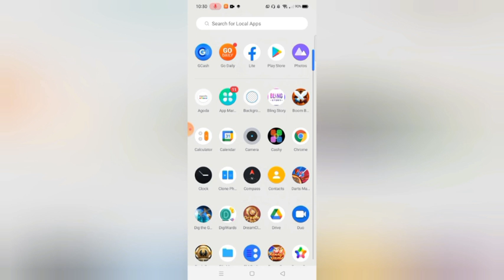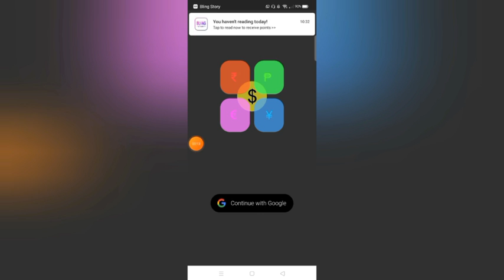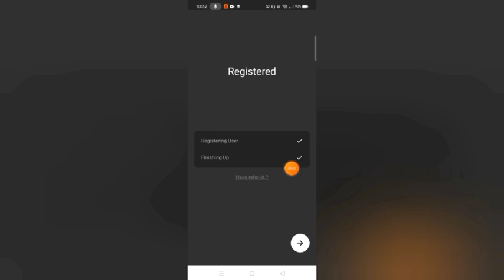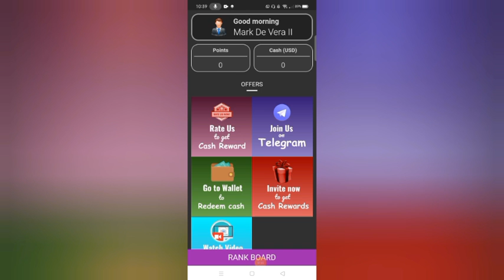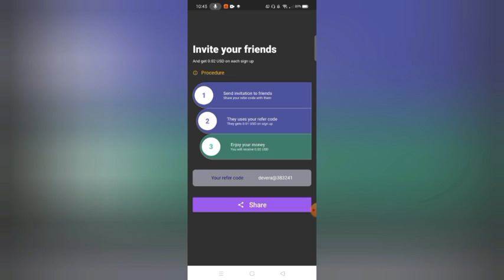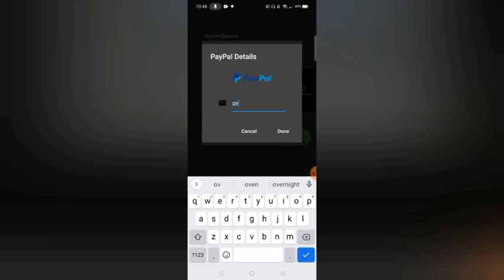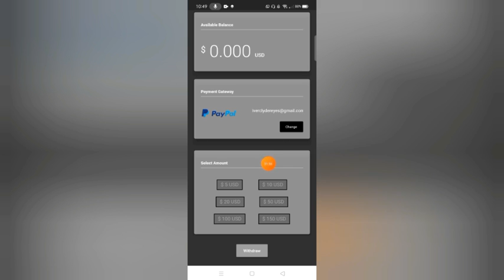NEW 2022 PAYING APP | ORAS ORAS LIBRENG $5 PAYOUT AGAD IN 1 MINUTE! TANGGAP RIN AGAD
NASA COMMENT SECTION PO ANG LINK NG APP NA TO.

Mechanics:
Task 2: Like this video (take screenshot)
Task 4: Comment on this video

Mechanics:
2: LIKE this video (take screenshot)

2: ₱3,500 PER DAY KAHIT OFFLINE | LIBO-LIBO ANG KIKITAIN MO SA APP NA TO! | 100% LEGIT👇